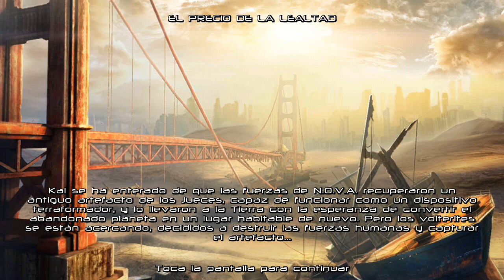N.O.V.A. 3: Freedom Edition Android - Let's play en Español # 7